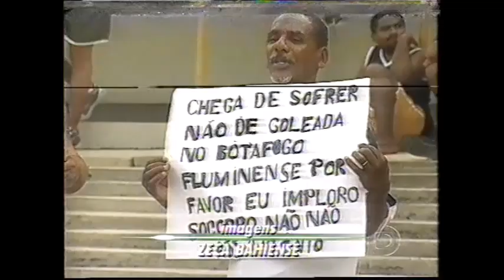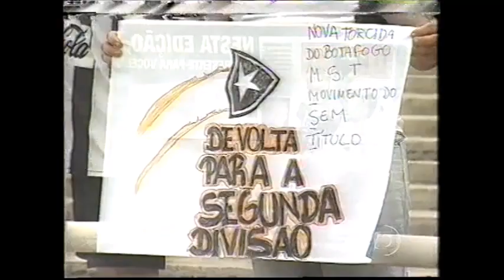Botafogo 3 x 3 Fluminense - Campeonato Brasileiro 2004